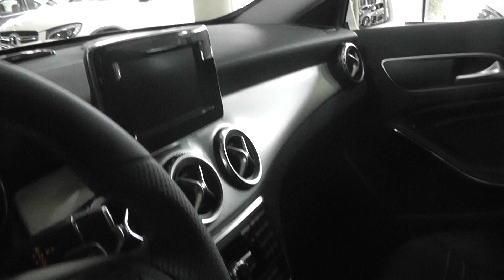Mercedes-Benz Vegar. GLA 200 cdi URBAN Automático.